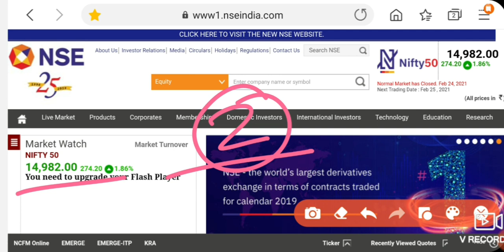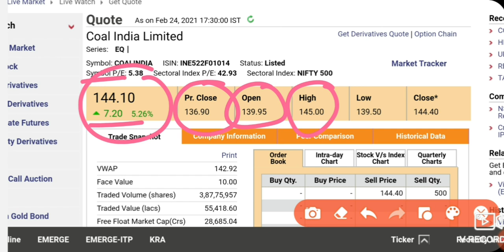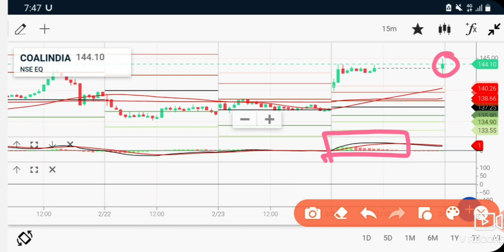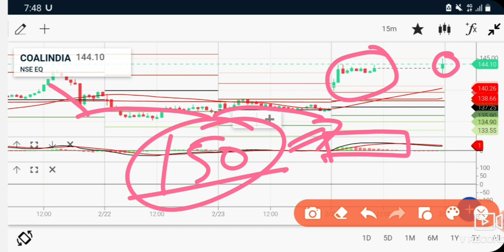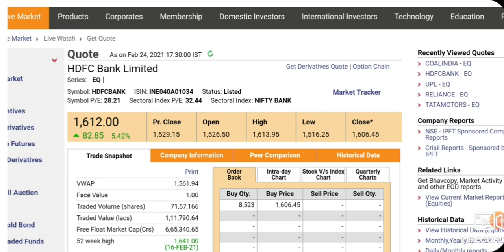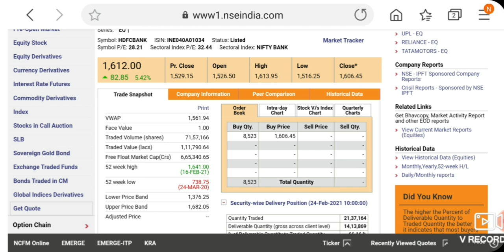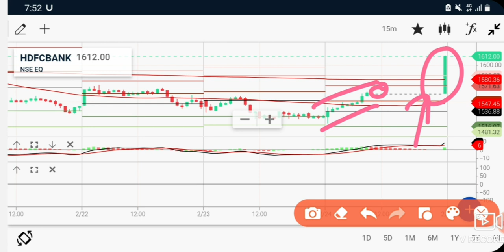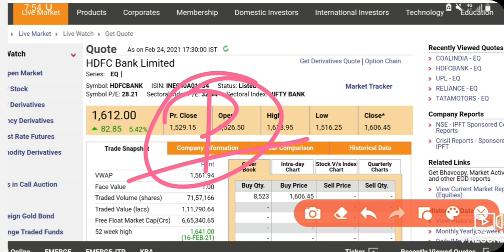Best Intraday trading Stock For 25 February 21 INTRADAY STOCK FOR THURSDAY trading stock forTomorrow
Hello Dosto